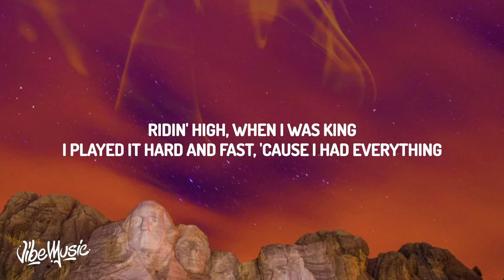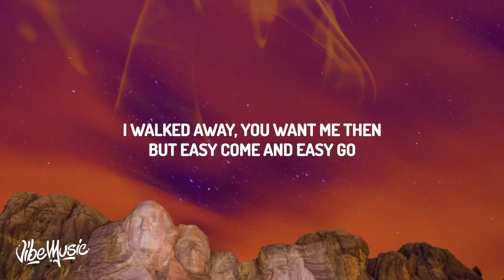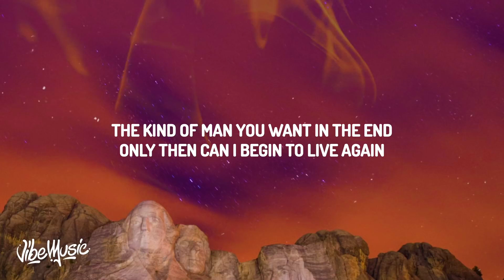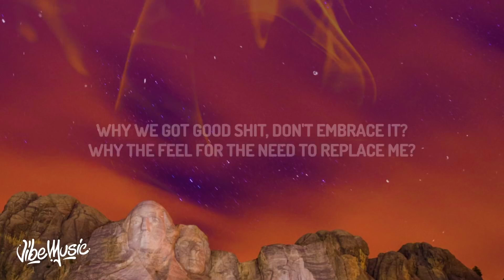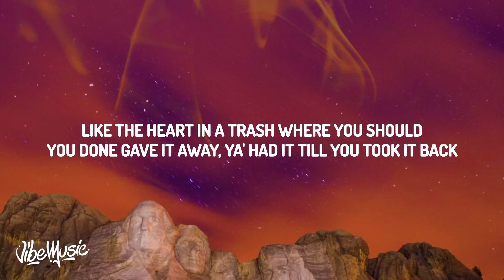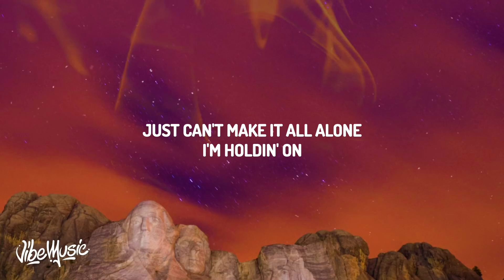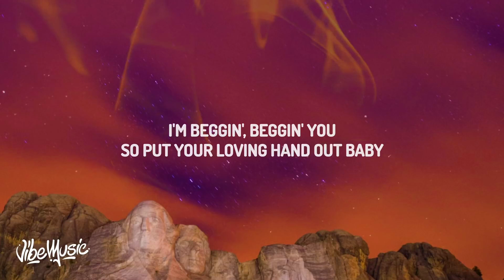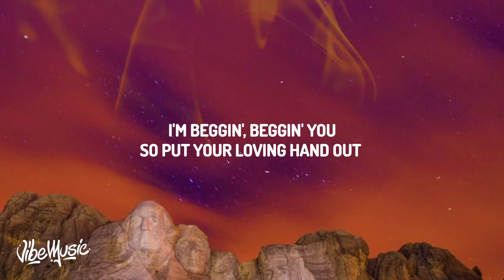Mâneskin Begginl lyrictTesto